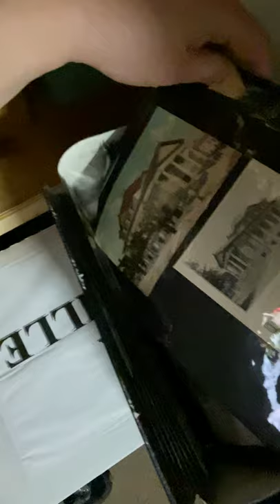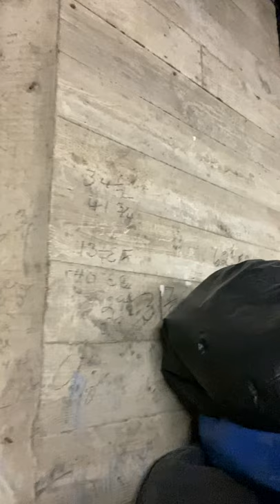Big Basement Tour at the First Unitarian Church of Chicago in Hyde Park